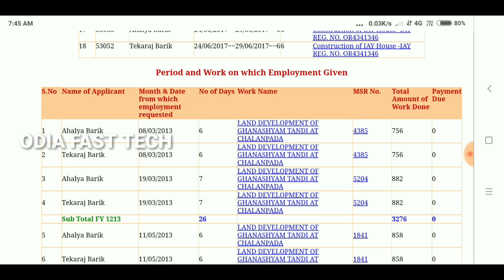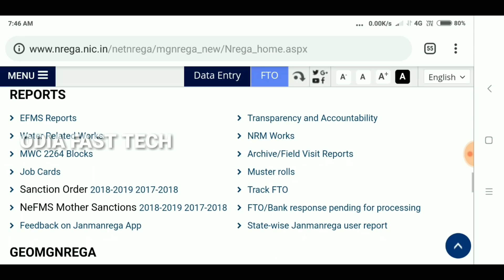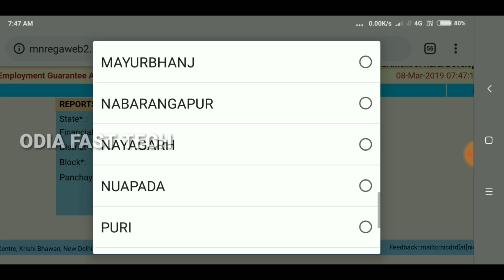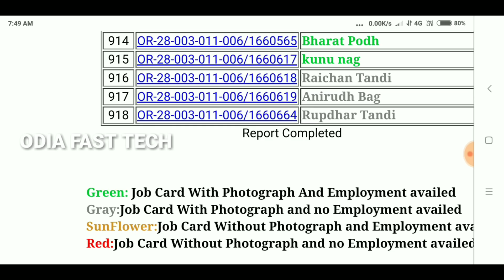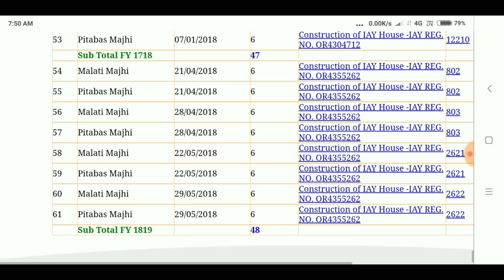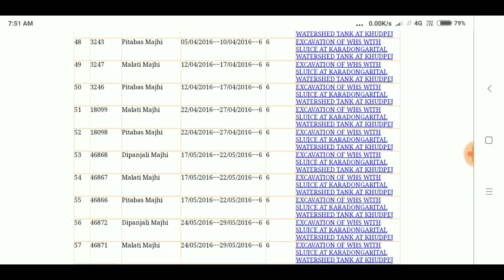Job card list odisha 2019 | ଜବ କାର୍ଡ କୁ କେମିତି ଡାଉନଲୋଡ କରିପାରିବେ